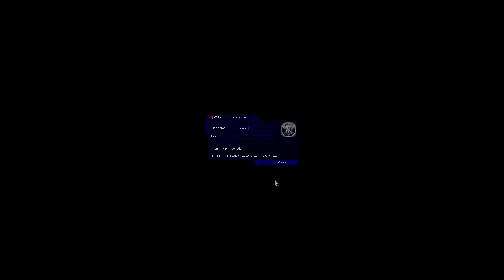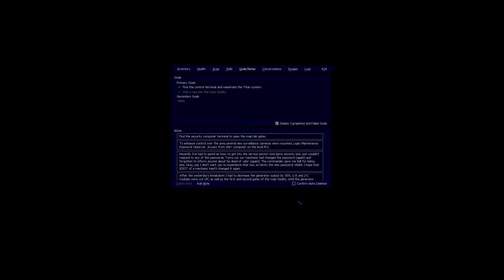Deus Ex Mod 2027 Mission 06 Der Titan Komplex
Wir treffen auf Titan, welcher uns unsere letzte Aufgabe gibt.